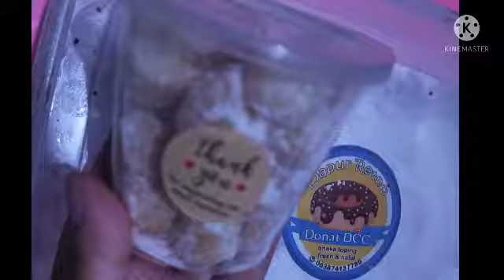IDE JUALAN DONAT UNYIL || DONAT MINI GULA HALUS || DONAT SALJU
Assalamualaikum...
Hai...aku mau berbagi cara memanfaatkan sisa lubang donat nih, biasanya sih suka dimakan sama anak²...
Selain itu sisa lubang donat juga bisa di simpan di wadah kedap udara lalu simpan di freezer, bisa untuk dicampurkan ke adonan baru.
Sebelum dicampurkan keluarkan dulu dari freezer sampai adonan tidak beku lagi.

Yukk simak videonya...